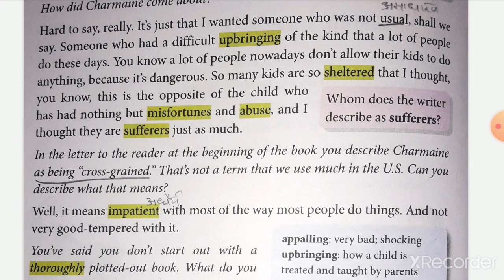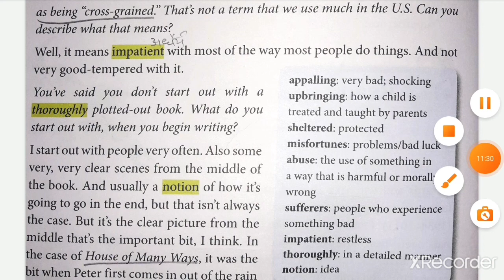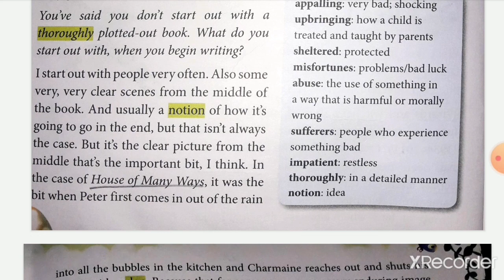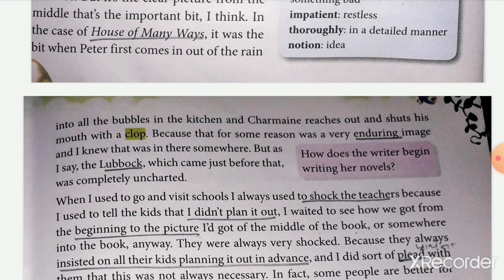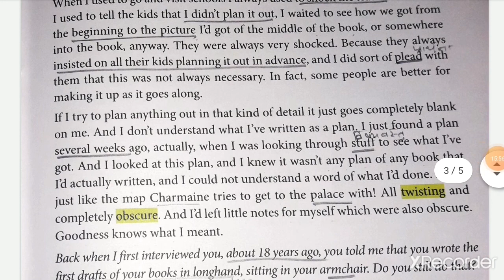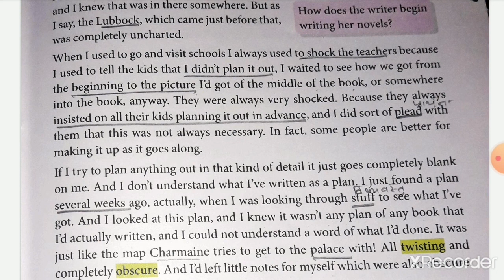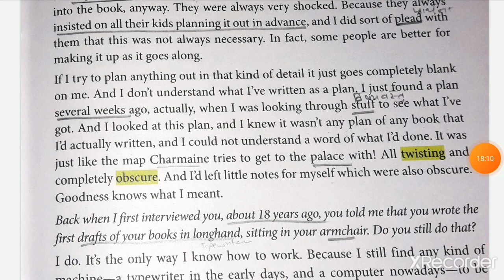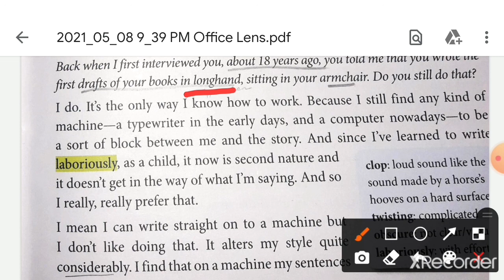Class viiith A2 English Q and A with Diana Wynne Jones writer Kit Alderdice